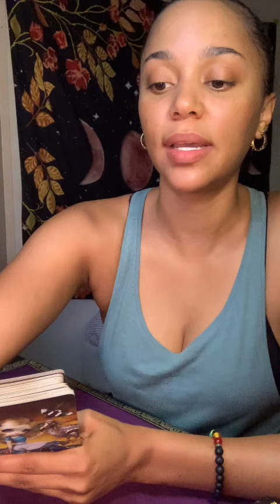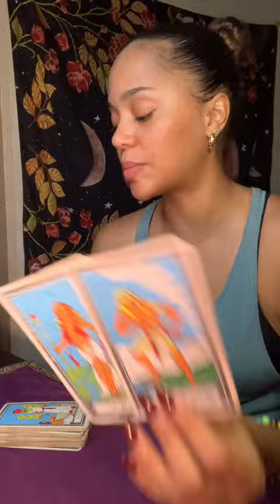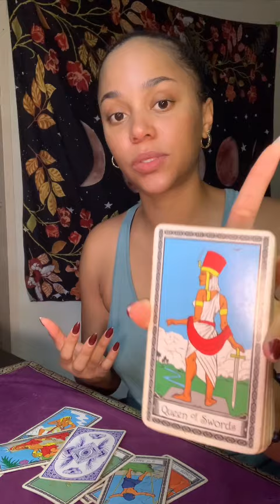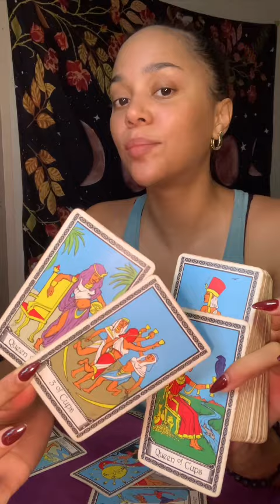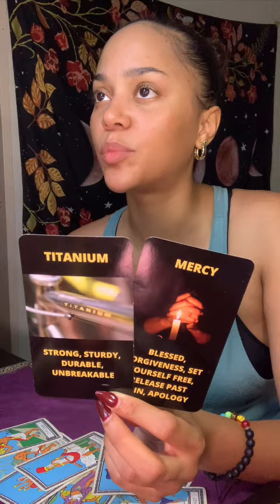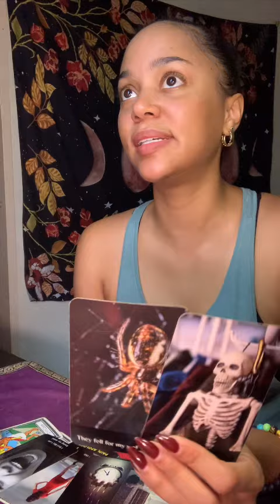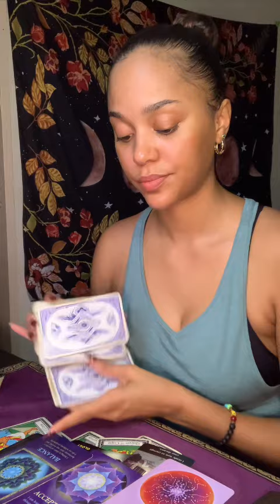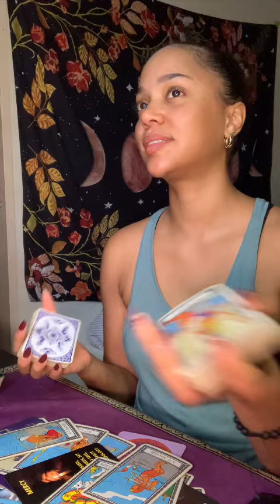Karmic energy coveting; clouding my reads. if the shoe fits? Triggers bring clarity. Let go let God.